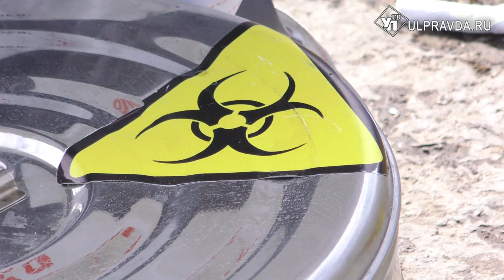Фекальное озеро, дохлая рыба. Кто испортил водоем в Поливно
На улице теплеет, люди выбираются на природу. В посёлке Поливно, что в черте Ульяновска, есть живописное место с водоёмом. Там же находятся и садовые товарищества. Но случилась экологическая катастрофа. Почему и люди, и животные теперь обходят Солдатское озеро стороной? Узнаете в нашем материале.